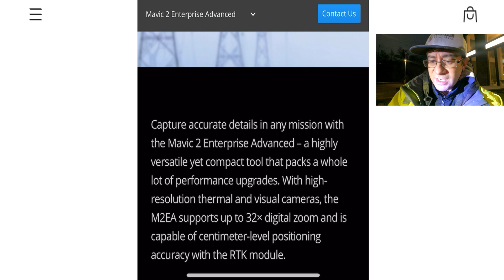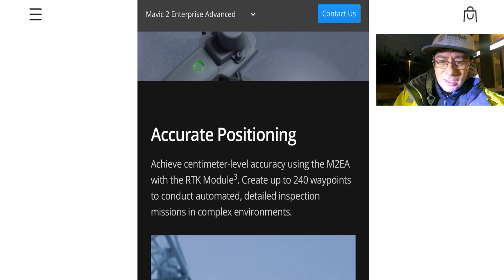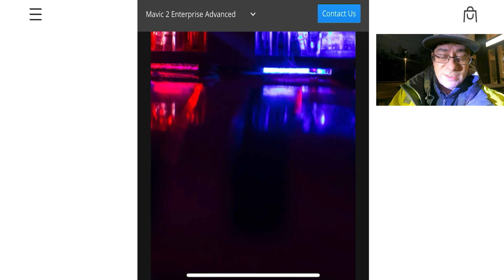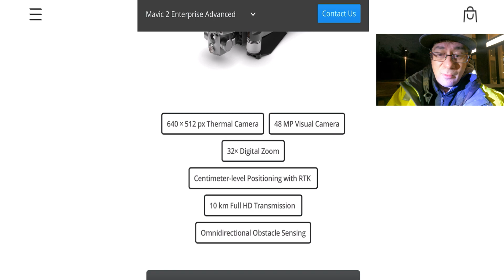El DJI enterprise Nuevo drone comercial mavic 2 enterprise advanced (suscribete)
Seguramente simplemente hablemos del nuevo drone

Links DJI